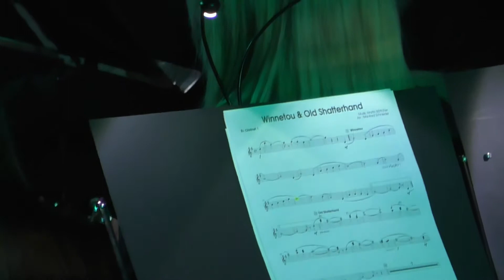Konzert 2018 Winnetou und Old Shatterhand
Winnetou und Old Shatterhand
Musikkapelle Neuhausen ob Eck
Jahreskonzert 2018
Homburghalle Neuhausen ob Eck